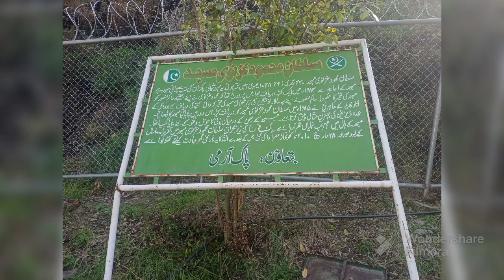Odigram Masjid | Mehmood Ghaznavi Masjid | Swat valley | oldest mosque in northern areas